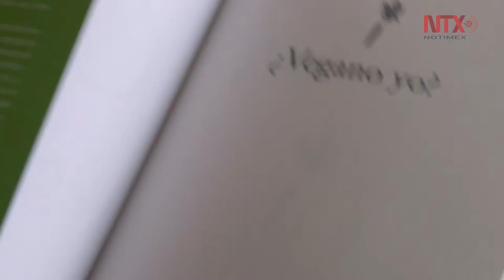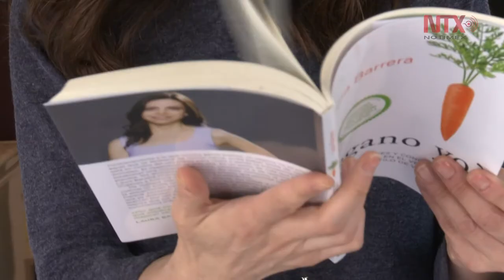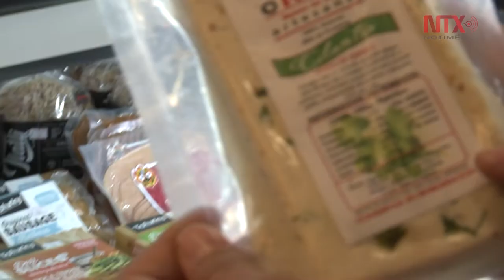"¿Vegano Yo?", compendio de información sobre el veganismo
El libro de la periodista y escritora Laura Barrera busca acercar a los lectores para que conozcan más a fondo sobre este estilo de vida